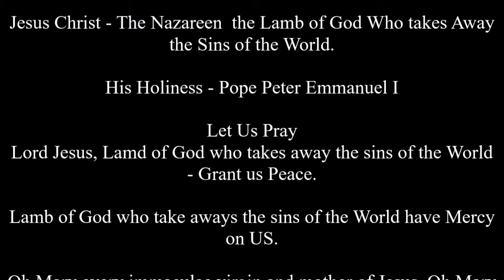Jesus Christ - Happy Birthday to Jesus an Orthodox Celebration of Christmas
An Adventure of Pete and Pete - Happy Birthday to Jesus